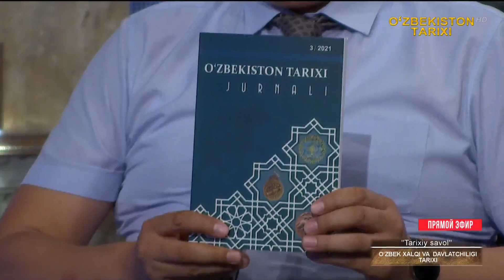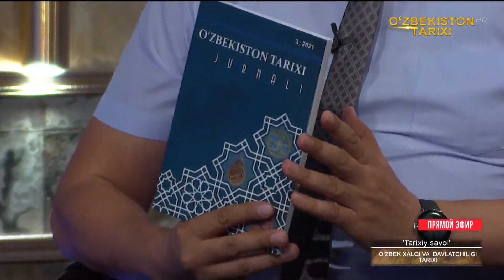«Tarixiy savol» | Ўзбек халқи ва давлатчилиги тарихини ўрганишда илмий нашрлар ўрни [05.05.2022]